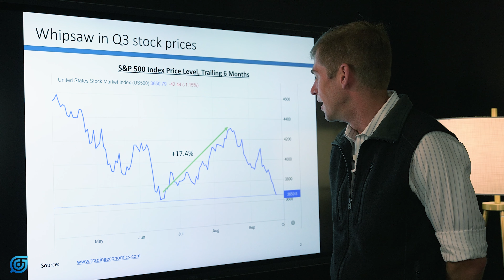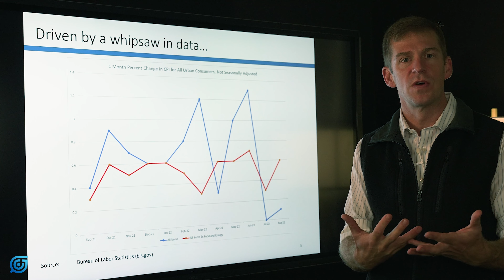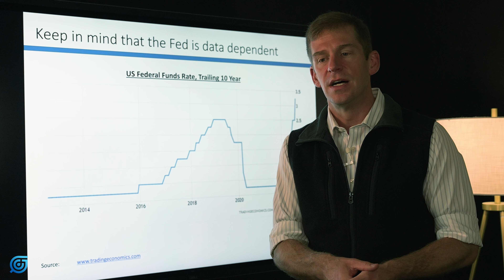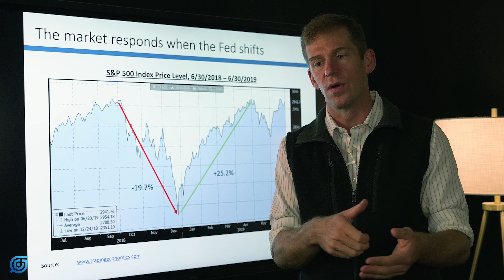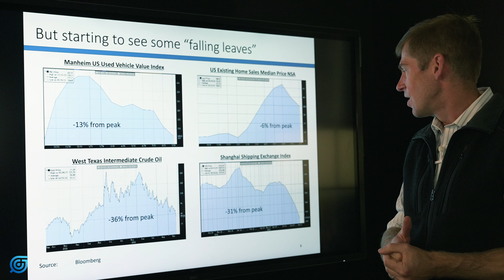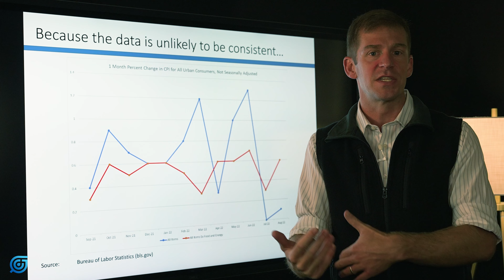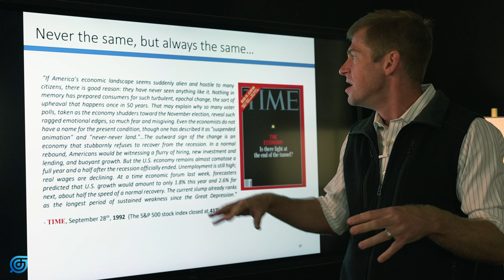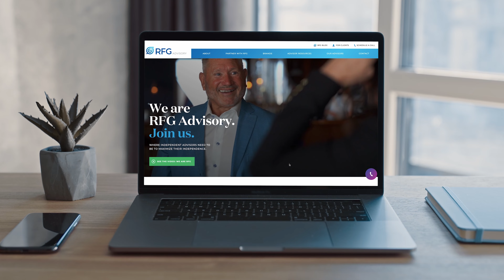Third Quarter Market Moves Explained | Market Commentary with Rick Wedell | RFG ADVISORY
Welcome back to another market commentary from RFG Advisory CIO Rick Wedell.

As the third quarter draws to a close, we’ve witnessed some tremendous market volatility.  Inflation, which seemed like it might be subsiding in July, roared back with a vengeance in the August data.  The head fake on the economic numbers threw the market for a loop.

In this video, we lay out some of the historical context for similar market moves in the past, in an effort to understand how the market might behave in the future.  We also note the difficulty of trying to predict exactly where the bottom of the market might be, or when to buy in or sell out.  Lastly, we note that these types of market pullbacks are always new, and yet always the same.

RFG Advisory is an innovator in the wealth management industry that serves independent financial advisors and their clients. Founded in 2003, RFG Advisory provides advisors with a turn-key platform to maximize independence, including innovative  technology, institutional-caliber investment management, marketing, compliance, business consulting, and operational support. We strive for excellence because Your Future is Our Priority!

RFG Advisory
1400 Urban Center Drive, Suite 475
Vestavia Hills, AL 35242

Full Disclosure: Nothing on this YouTube video should be considered advice, research, or an invitation to buy or sell securities.

This commentary reflects the personal opinions, viewpoints and analyses of RFG Advisory, LLC employees and should not be regarded as a description of advisory services provided by RFG Advisory, LLC or performance returns of any client. The views reflected in the commentary are subject to change at any time without notice. Nothing herein constitutes investment advice, performance data or any recommendation that any particular security, portfolio of securities, transaction or investment strategy is suitable for any specific person. Any mention of a particular security and related performance data is not a recommendation to buy or sell that security. RFG Advisory, LLC manages its clients’ accounts using a variety of investment techniques and strategies, which are not necessarily discussed in the commentary. Investments in securities involve the risk of loss. Past performance is no guarantee of future results.

Securities offered by Registered Representatives of Private Client Services (“PCS”). Member FINRA / SIPC. Advisory services offered by Investment Advisory Representatives of RFG Advisory, a registered investment Advisor. Private Client Services and RFG Advisory are unaffiliated entities. Advisory services are only offered to clients or prospective clients where RFG Advisory and its representatives are properly licensed or exempt from licensure. No Advisory services may be rendered by RFG Advisory unless a Client agreement is in place.